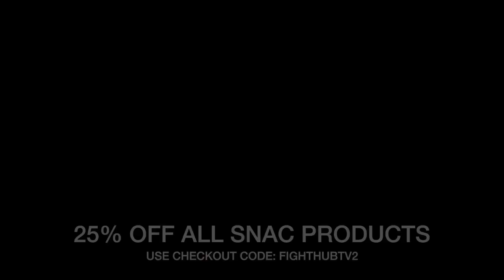GABE FLORES JR VS JAYSON VELEZ - FULL WEIGH IN & FACE OFF VIDEO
Lets rock and roll! Gabe Flores Jr and Jayson Velez both weigh in for their fight on ESPN as the co-main event of the Oscar Valdez vs Miguel Berchelt fight as Gabe Flores Jr and Jayson Velez both make weight for their upcoming fight!